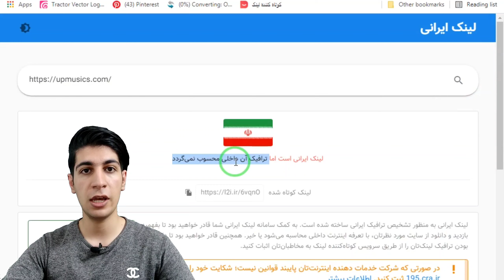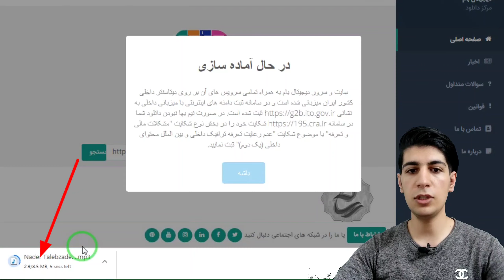دانلود نیم بها از هر وبسایتی !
دانلود نیم بها توی این ویدئو دوتا از سایت های نیم بها رو معرفی کردم که تبدیل لینک دانلود به نیم بها رو انجام میدن و کلی میتونه مصرف اینترنت شما رو کاهش بده. چطور بود؟
00:00 - مقدمه
00:54 - تشخیص لینک و اینترنت داخلی
01:51 - تبدیل لینک دانلود به نیم بها
02:46 - صحبت پایانی
03:19 - end screen

لینک شبکه های اجتماعی من:
اینستاگرام من: